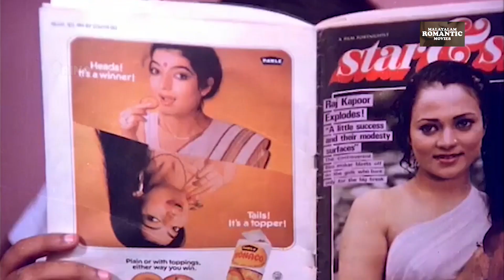അധികം നേരം ഇവിടെ നിന്നാൽ എനിക്ക് വല്ലതും തോന്നും | Mohanlal Evergreen Movie Scene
Mazha Peyyunnu Maddalam Kottunnu is a 1986 Indian Malayalam-language comedy film directed by Priyadarshan and written by Sreenivasan.